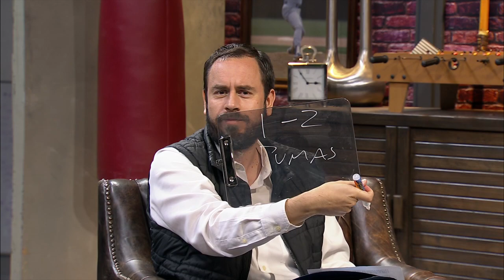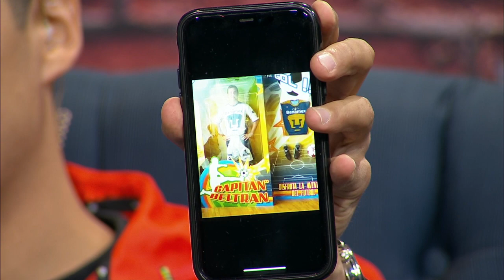El Rincón del Clásico Capitalino: Moi Muñoz y el Capi Beltrán hablan sobre la rivalidad I TUDN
Hubo declaraciones fuertes, errores expuestos, top de goles y muchas anécdotas que no te puedes perder.